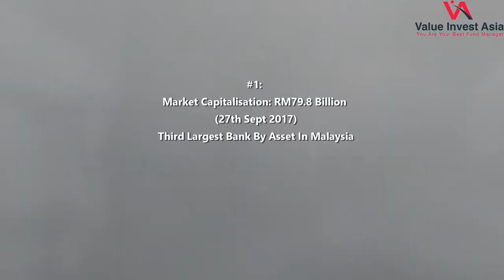5 Things To Know About Public Bank Berhad